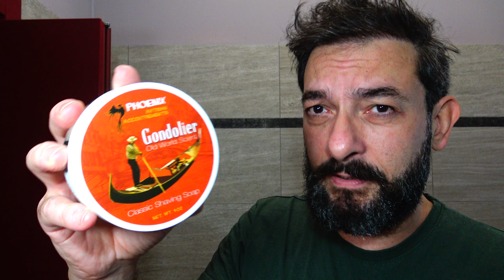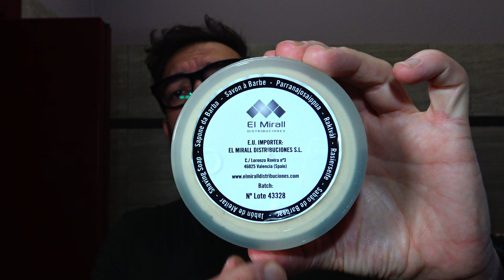Muhle R89 - Derby Extra - Chubby2Synth - Phoenix Gondolier - Pinaud Lilac - Seven Potions grooming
Usate una fiala sulla pelle ogni tanto